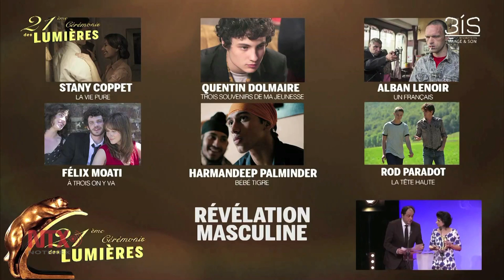Notimex entrega galardón en premios Lumiéres del cine francés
A través de su corresponsal en Francia David del Río, la Agencia del Estado Mexicano Notimex entregó uno de los doce premios de la 21 ceremonia de los prestigiados premios Lumiéres del cine francés